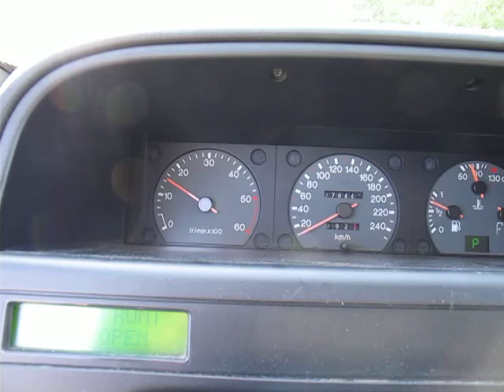XM TD Käyntiongelma